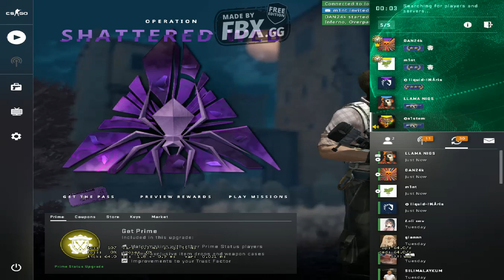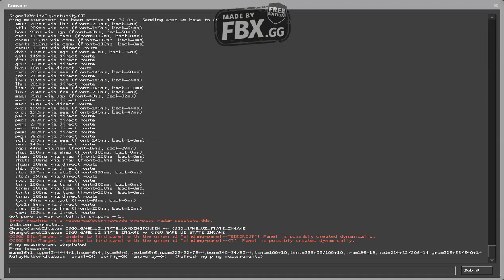Playing with mah Bros!!! (w/DAN24k,m1nt,LLAMA NIGS) (!!!CHEATERS!!!) (FULL GAME)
Sorry for the Bad words...Hope u all understand.(I request you all to use 720p or the highest quality)

Comment "YEH BOI!!!" if you enjoyed this video & Press Like if you, also enjoyed this video!

Yeh boi!